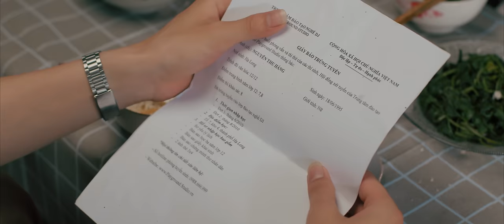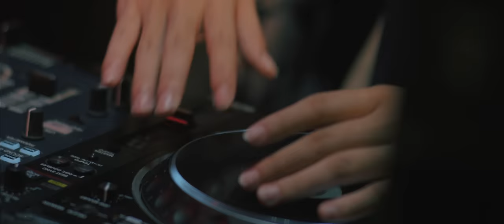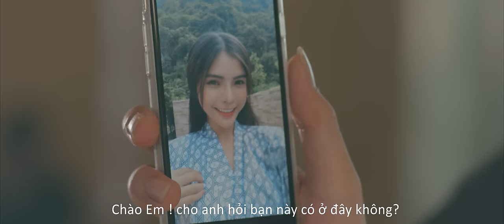Sợ Người Ta Cướp Mất Em - Vũ Duy Khánh | MV OFFICIAL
► Composer: Tiến nguyễn
► Đạo diễn: Thịnh Sếu đạo
- Đạo diễn hình ảnh: Rơ Chăm Tý
- Biên kịch: Tuấn Phan
- Biên tập: Thịnh Sếu
- Quản lý dự án: Khoa Tất
- Sản xuất:Thu Trang Hà
- Phối khí: Thanh Bình
- Thu âm: AMG Studio
- Quay phim: Dương Chung Hiếu
- Graphic designer: Trần Toàn Hậu
- Diễn viên:Thịnh sếu – Nguyễn Thu Hằng – Sơn Trần – Ba Duy
- Makeup: Shu Na – Hương Sam
- Ánh sáng: Long Chu | Thiết bị: TL production
► Lyrics:
Anh rất buồn, thật sự anh đang rất buồn
Cô gái ấy hôm nào nay đã chẳng giống như xưa
Em nói mệt thật sự em chẳng muốn đợi
Vì anh trắng tay đôi tay nên chẳng giữ được tim em
anh rất sầu thật sự anh rất sầu
sống dưới ánh mặt trời nhưng chẳng thể thấu tim em
Anh rất sợ thật sự anh đang rất sợ
ngày đó sẽ đến nhanh thôi em bỏ anh lại chơi vơi
sợ rằng người ấy sẽ cướp mất em, cướp luôn nụ hôn ta trao êm đêm
bởi vì năm tháng quấn quýt bên nhau giờ này đã xa mất rồi
tình người bạc bẽo đến mức nhẫn tâm, một người từng yêu hóa ra kẻ thù
người từng thương nhất ở ngay đằng sau đâm anh thật đau
(người mình yêu nhất ở ngay đằng sau đâm anh thật đau)
Mất luôn cuộc đời vì anh quá tinh vào em...
► Hãy cùng Khánh quay clip TikTok nhé
♫ Cả nhà đăng kí ủng hộ cho Vũ Duy Khánh được 100k sub nhé